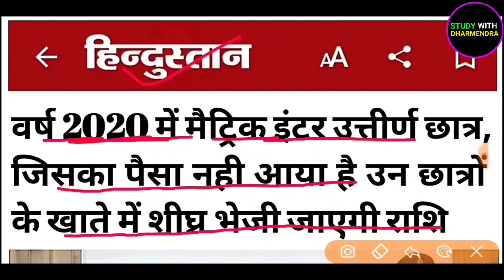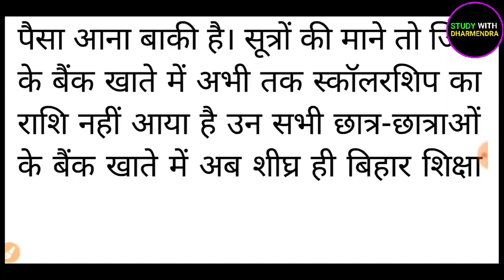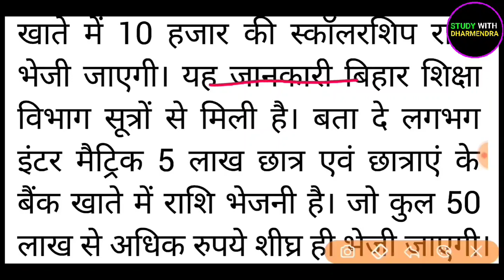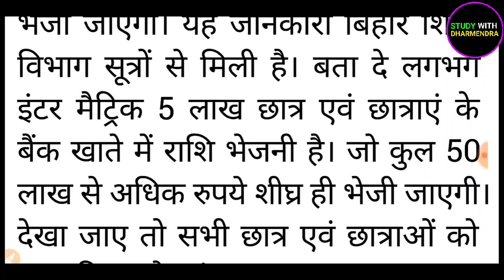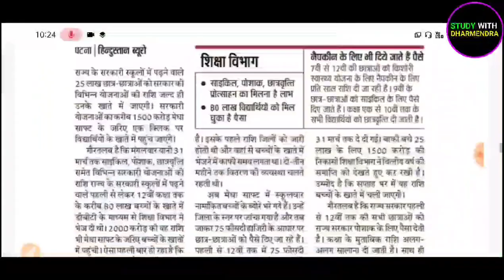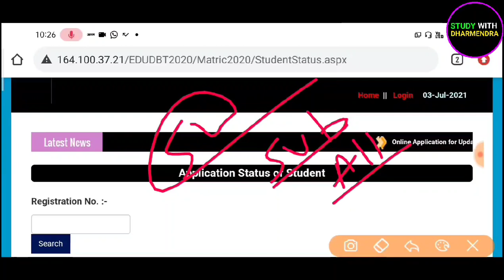Bihar Board Matric Inter Scholarship 2020 | E Kalyan Bihar Scholarship 2020 Ka Paisa Kab Aayega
2020 ka scholarship kab tak aayega bihar
2020 ka scholarship ka paisa kab aayega
2020 ka scholarship kaise check karen
2020 ka scholarship status kaise check karen
study with dharmendra
bihar board 10th ka scholarship kab milega
bihar board class 10th ka scholarship
10th ka scholarship kaise check kare 2020
10th pass scholarship 2020
10th scholarship 2020
10th scholarship online form 2020
bseb 10th scholarship 2020
bseb 10th 1st division scholarship 2020
12th scholarship kaise check kare 2020
e kalyan 12th scholarship 2020
12th scholarship kab tak aayega 2020
matric 2020 scholarship kab tak aayega
matric 2020 scholarship kab milega
matric 2020 scholarship kab aayega
matric 2020 ka paisa kab milega
inter pass 2020 ka scholarship kab aayega
2020 ka inter ka scholarship kab aayega
bseb 10th scholarship 2020 kab milega

More Features :
1) Saari important books milengi solved video solutions ke saath
2) Previous year papers, Important PDFs, Question Bank
3) Crash Course, Mock Tests, Quiz
4) India's biggest student's community
& much more

3 Crore se zyada bachho ka bharosa!!"